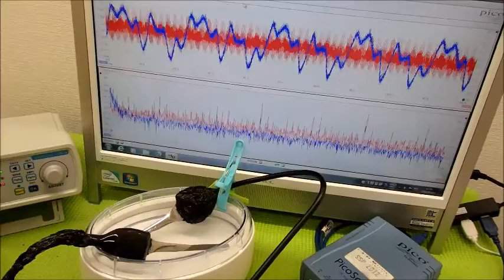メガヘルツの超音波発振制御プローブ ultrasonic-labo